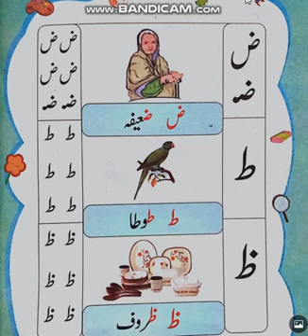Urdu Class Prep Reading of ض ، ط ، ظ